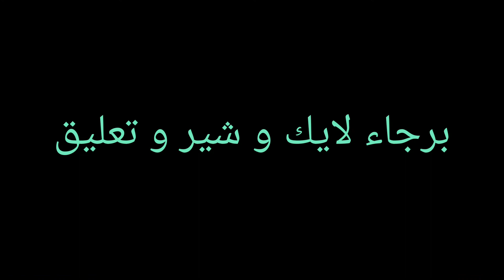هاتريك ابو صلاح فى اليونايتد ، الدورى الانجليزى الجوله التاسعه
ابوصلاح رقم 1 فى العالم يواصل التألق،و سولشاير مدرب تعبان ، رونالدو يحتاج توليفه سحريه من اللاعبين ليع د الى التألق